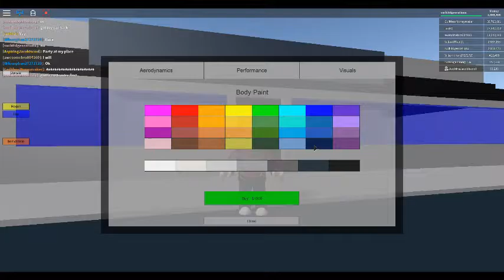#3 Grand Blox Auto: Beggars!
Everyone is begging for money!